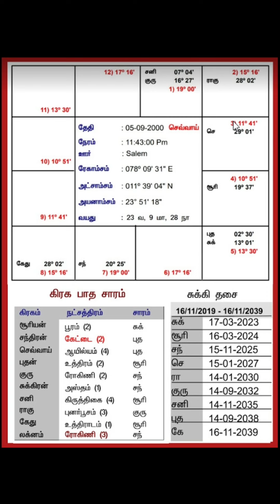எப்போது நல்ல வேலை அமையும்?